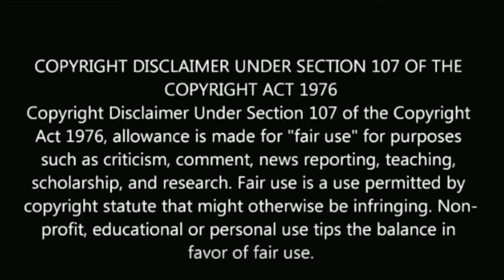10 வருடங்களுக்கு பிறகு பிரபல சீரியல் நடிகை மீண்டும் சேனலில் Re Entry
10 வருடங்களுக்கு பிறகு பிரபல சீரியல் நடிகை மீண்டும் சேனலில் Re Entry.